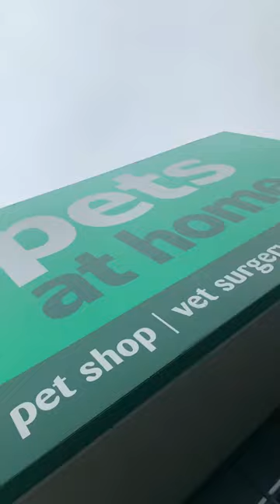Pets At Home || Hamsters + Guinea Pigs + Fish